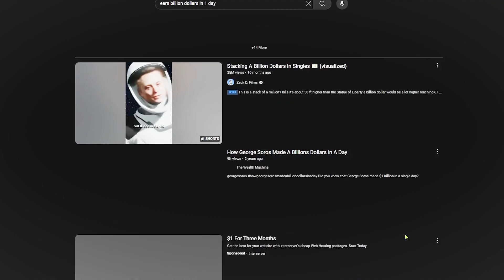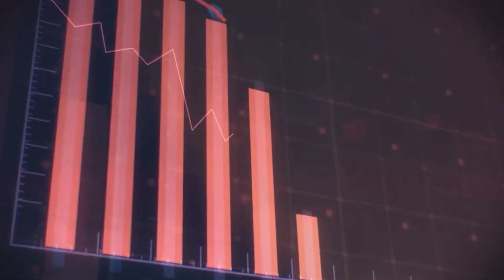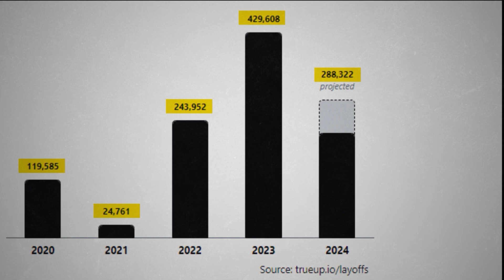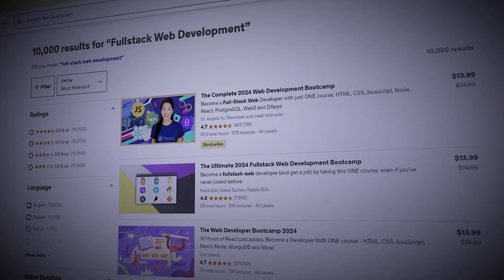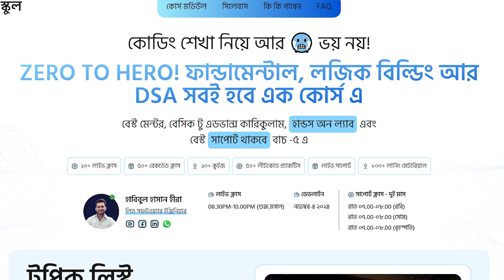WARNING C S E তে ভর্তি হবার আগে এটা দেখুন , ভর্তি হয়ে কি কি করতে হবে সেটাও জানুন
মন চাইল আর একটা সাবজেক্ট এ ভর্তি হয়ে গেলাম, মন চাইলে কিন্তু ওই সাবজেক্ট থেকে বেড় হয়ে আসা যায় না, সারা জীবন এই  Decision  টানা লাগে। আপনি চাইলেই কিন্তু বছড় বছর সাবজেক্ট চেঞ্জ করতে পারবেন না। কিন্তু আপনি চাইলে ভর্তি হবার  আগে আমার এই ভিডিও টা দেখতে পারেন। সিদ্ধান্ত নেবার আগে অবশ্যই এটা আপনাকে সাহায্য করবে! সাবজেক্ট কিভাবে সিলেক্ট করবেন, কোন ভার্সিটি তে ভর্তি হবেন, কি কি করলে ভার্সিটি তে ভালো করতে পারবেন, কি কি করলে আপনি ভালো ক্যারিয়ার এর দিকে যেতে পারবেন এসব নিয়েই আলোচনা করা হয়েছে। সি এস ই তে ভর্তি হতে চাইলে আমার আরো ভিডিও আছে , সেগুলোও দেখে নিতে পারেন।